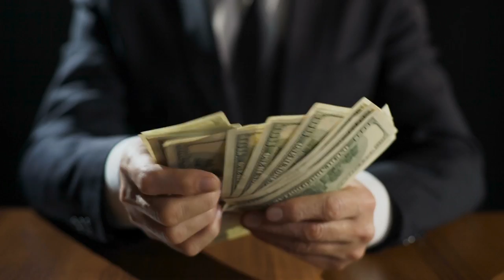Goizueta Beyond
In advance of our 100th anniversary, Dean Erika James unveils Goizueta Business School's charge to rethink today's image of business by sparking passion that ignites meaningful change.

Emory University’s Goizueta Business School offers a unique, community-oriented environment paired with an academic prestige and rigor shared with the international acclaim of Emory University. Goizueta trains business leaders of today and tomorrow with an Undergraduate degree program, a Master's of Science in Business Analytics (MSBA), a Two-Year Full-Time MBA, a One-Year MBA, an Evening MBA, a MBA for Executives (Weekend and Modular formats), a Doctoral degree and a portfolio of non-degree Emory Executive Education courses.